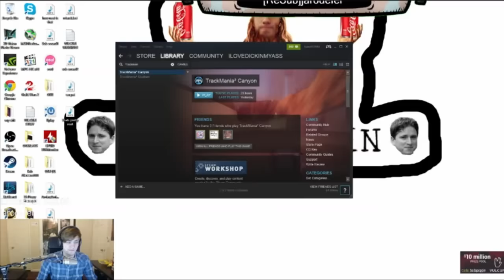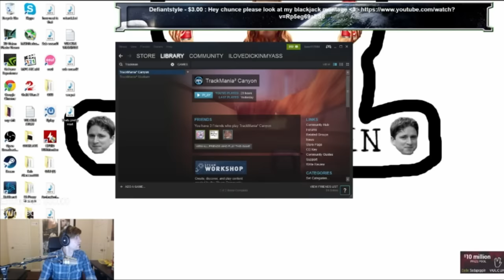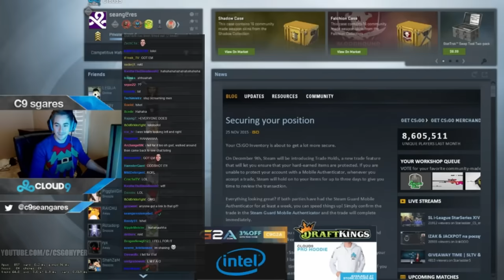BEST TWITCH KNOCK KNOCK PRANKS #1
Welcome to another video on my channel. Todays video will be the top 10 best knock knock pranks done on twitch. A small list of the people on the list is lea may (legendary lea), chance morris (sodapoppin) and even jayrd lazar (summing1g). I hope you enjoy.

If you are in this video as one of the streamers and would like to be removed then I can edit the video on youtube and remove your part or the video completely if you would like me to.

Gaming Top 10s